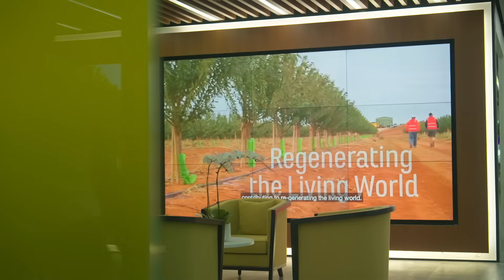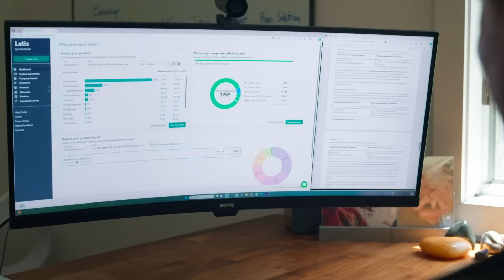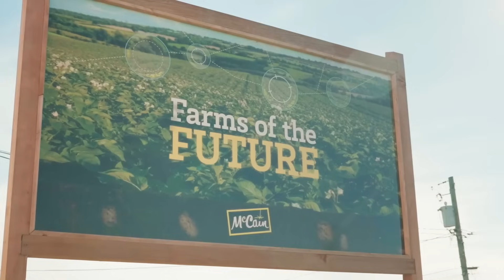Can Regenerative Agriculture Feed Our Growing Population?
"How can Regenerative Agriculture be scaled? That is the key question."

Food is responsible for a third of all global emissions, but Regenerative Agriculture offers a way of reducing emissions from our food system at the same time as regenerating ecosystems and removing carbon.

The challenge for Regenerative Agriculture is one of scale – how much of the world’s growing population it could feed, how it works in different contexts, and how we measure its potential and impact to encourage investment.

Patrick Holden and Adele Jones from Sustainable Food Trust, Julie Greene from Olam Agri, and Alexander Gillett from HowGood all work at the forefront of the agricultural transition. They share their insights about this growing movement, exploring both its benefits and its challenges.

"If we are fed by nature, we somehow understand our relationship with the world in which we find ourselves. We need to give everyone that opportunity."